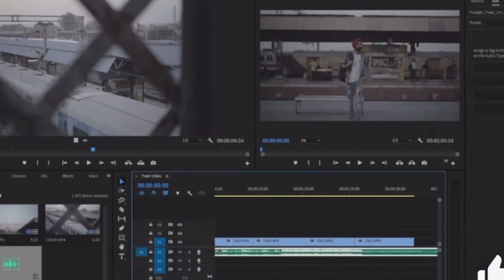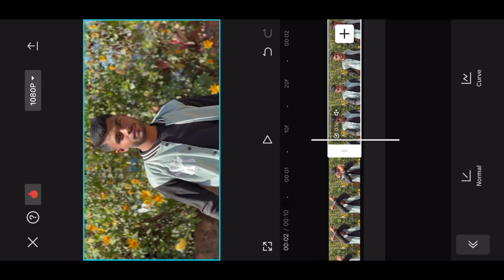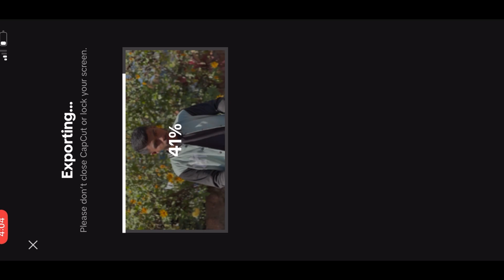How Toh Make A Smooth Slow Motion In Capcut || Capcut Se Slow Motion Kaise kare || Cupcut Editing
How to make a smooth slow motion video in capcut